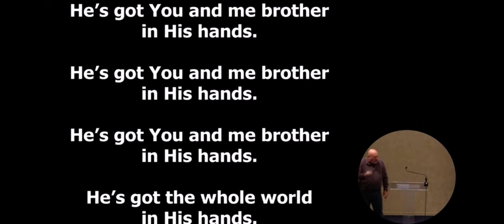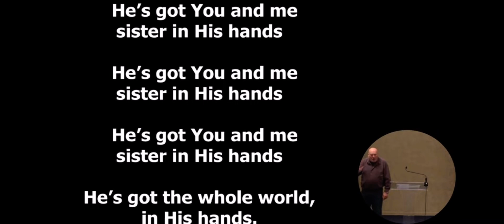He got the whole world in his hands￼